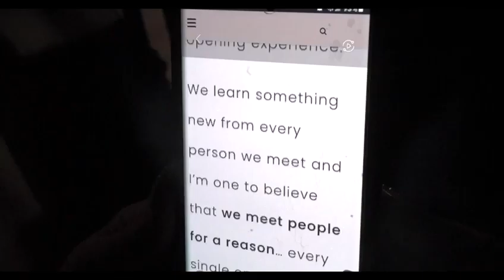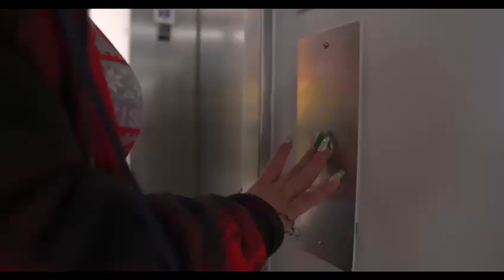FAVORITE THINGS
The holidays are here and though it is known for being the jolliest time of the year, it could be hard for plenty and sad for many.

Reach out to your loved ones as you may never know what they’re going through.

Words of encouragement for those that are discouraged.
When you’re in your saddest moments, it’s good to take a time out, reach out to others and meet new faces. Do something that lifts your spirit and brings you joy.

We love you all and wish you a Happy Holidays 🎄🎅🏻

From KR3T’S ♥️

Creative Director
Stylist
violeta-galagarza

Assistant @am4ndy620

Thanks to
Allowing us to film at your
amazing spot 👌

My lovely coat
design by @iamadrianalicea